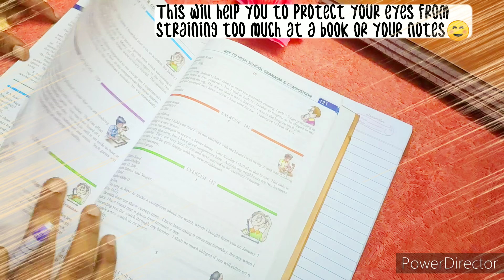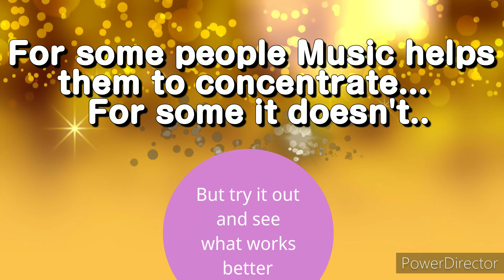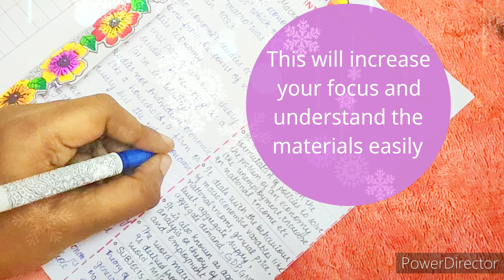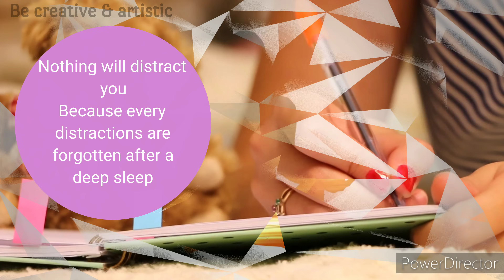10 SECRET TIPS TO STAY FOCUS | HOW TO STUDY WITH FULL CONCENTRATION 100% EFFECTIVE TRICKS & HACKS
10 SECRET TIPS TO STAY FOCUS | HOW TO STUDY WITH FULL CONCENTRATION 100% EFFECTIVE TRICKS & HACKS

I WISH YOU ALL THE VERY BEST FOR YOUR ACADEMICS. God bless you now and always..

There is no limit to the power of the human mind. The mind is just like a shining sun which can produce fire provided its energies are focused and directed towards a single point.

if you want me to make more videos on study tips,study timetable,border designs,project file decorations,crafts etc ..just give out your valuable suggestions in the comment section below..

with love,
Be creative and artistic

for more queries :
 competition in focus,
how to concentrate on studies,how to focus on studying,how to focus better at work,how to focus and get work done,how to focus on homework,
how to focus better in class,how to focus on work,how to improve focus and memory,
how to focus on studying when tired,how to focus on studying when depressed,how to focus on studying for exams,how to focus on studying reddit,how to focus on studies and avoid distractions,i want to study but i can't focus,how to focus on study,how to focus on school work,how to concentrate on work,how to concentrate on study,how to concentrate in class,
how to concentrate on research work,how to improve focus and concentration,how to concentrate,
how to concentrate on reading,how to improve concentration